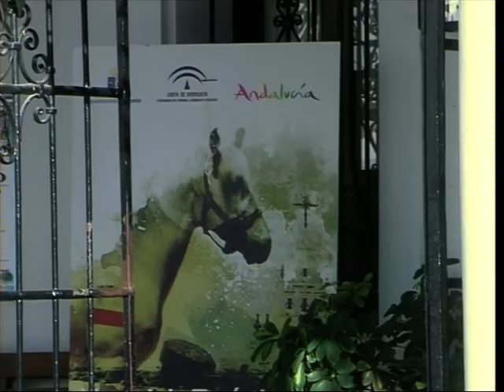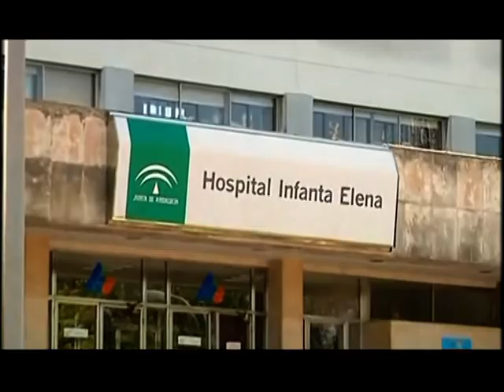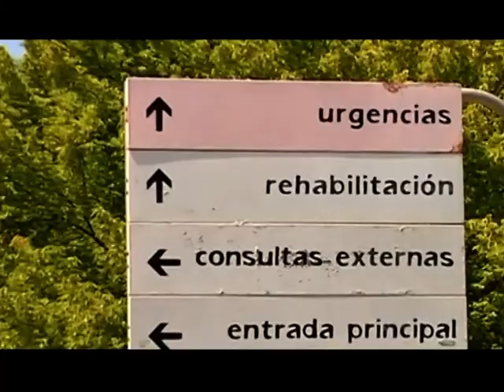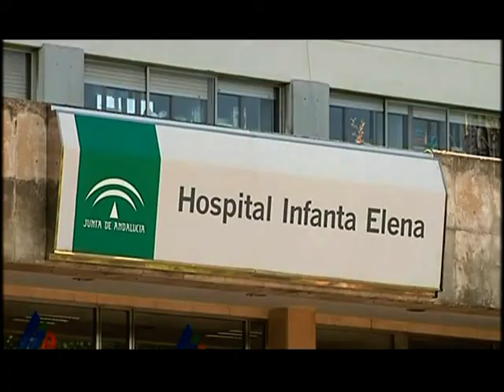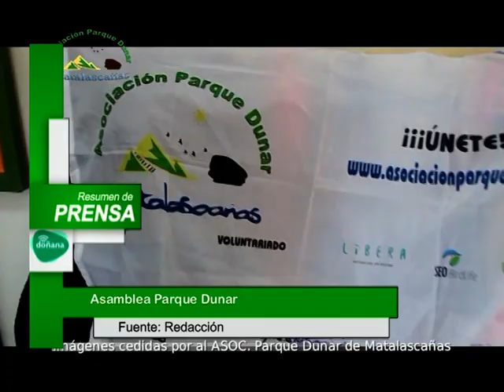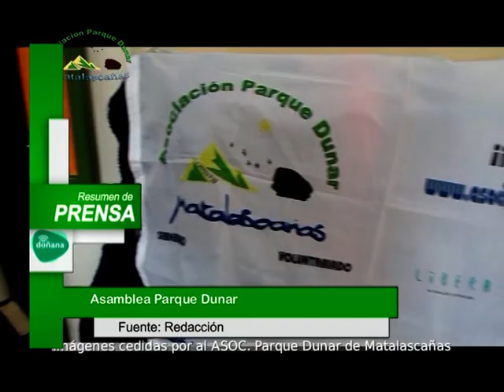RESUMEN DE MEDIOS 13 12 18